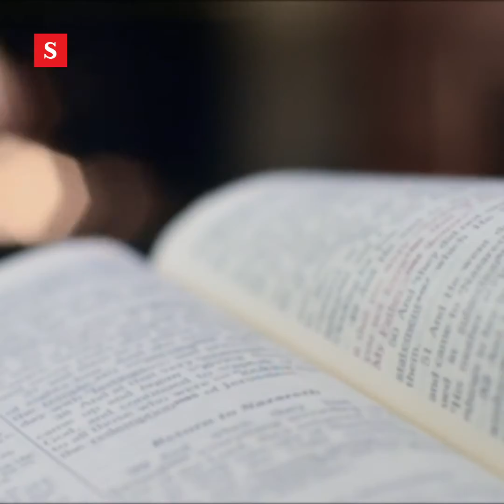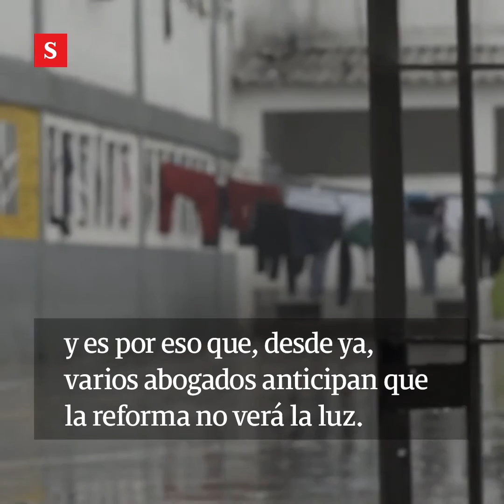Los obstáculos que le restan a la cadena perpetua tras su promulgación | Videos Semana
Una de las iniciativas que más ha conseguido apoyo de políticos y ciudadanía es la de la cadena perpetua para violadores y asesinos de menores de edad. El alto número de casos —el Instituto Colombiano de Bienestar Familiar tiene bajo su custodia a más de 62.000 menores que han sido víctimas de abuso— contribuyó para aumentar las exigencias para la creación de una pena más severa.